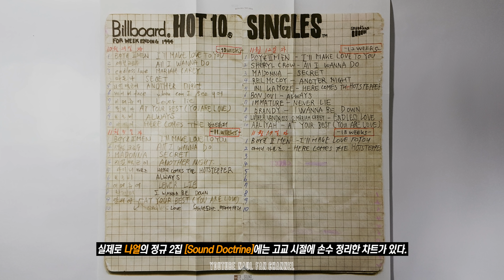고등학생 나얼은 수업 시간에 딴 짓만 했다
Diggin' On Air 5화 中